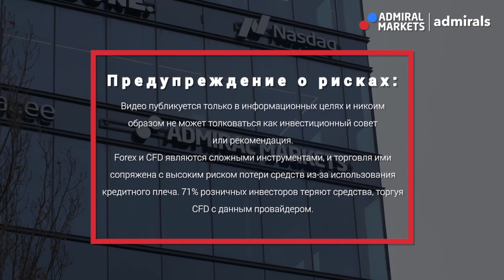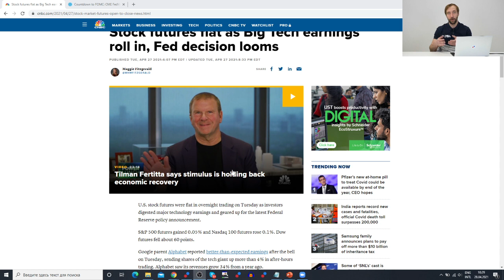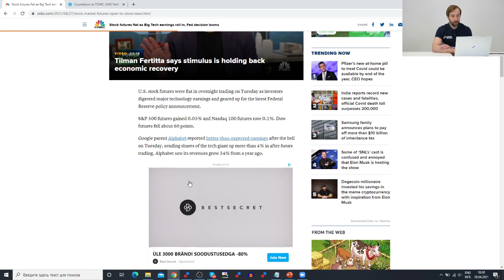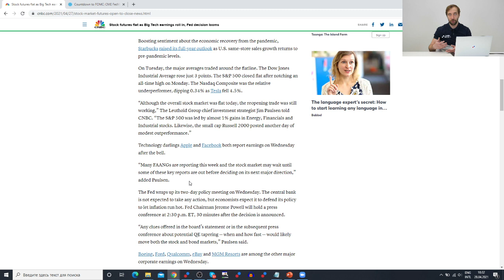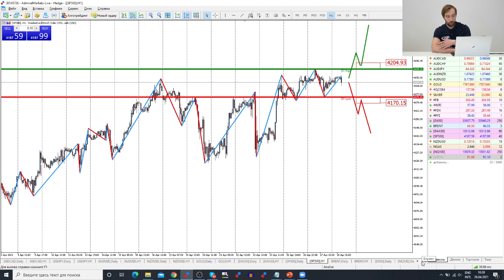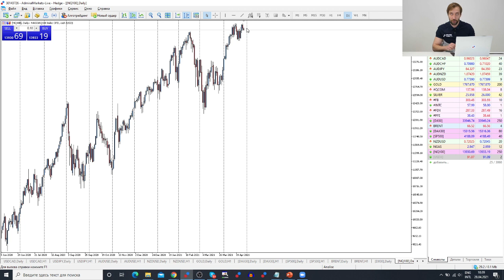Трейдеры: Исаков # 284 Заседание ФРС. Отчеты FAANG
Содержание:
00:00 - Интро
00:20 - Вступление
01:00 - Заседание ФРС
02:30 - Отчеты Tesla, Google, Microsoft
04:30 - Обзор рынка